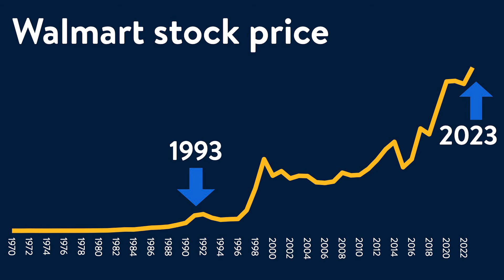We're in it to Win it: John and Doug Talk Splitting Walmart Stock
We just wrapped up an amazing Year Beginning Meeting in Houston! Yesterday, our CEO Doug McMillon closed out YBM by splitting Walmart’s stock for the first time since 1999! Doug joined me on The Huddle to discuss this exciting news – what it means, and how it will allow even more people to become shareholders in our company.

Of course, we also talked about our favorite group of Walmart shareholders: the 400,000 associates who own Walmart stock – many who buy it through our Associate Stock Purchase benefit program. I joined that program my very first day in 1993. Sam Walton once called it “the single best thing we ever did.”

Our associates act like owners every day, and we’re delighted at how many truly ARE owners of the company because they own stock. And we’re so excited to think of what’s ahead for all of us as we keep serving more customers and growing our company.